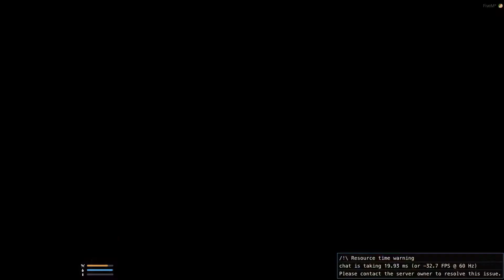GTA RP (FR) Episode 11 - Démission et Fin. (Fairplay)